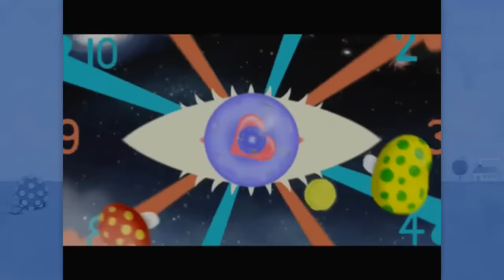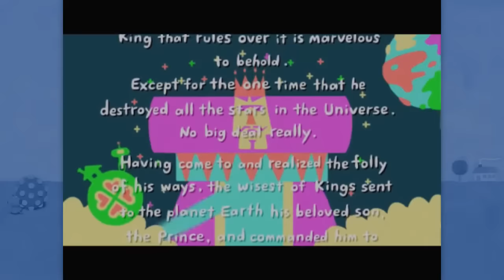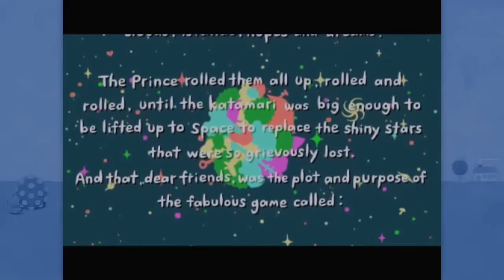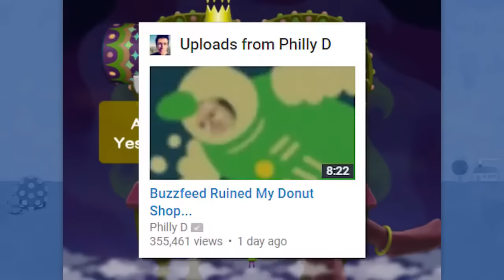We ♡ Katamari Complete Series - SUPERMEGA (With Ding Dong and Julian)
we love katamari
katamari
Supermega
super mega
dingdongvg
julian
ding dong
ding dong and julian